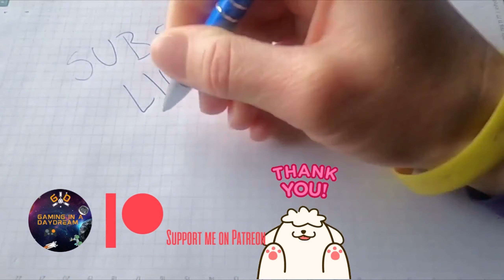F1 23 Formula 2 CAMPOS RACING 12/14 NETHERLANDS CARRERA LARGA/ FEATURED RACE PC TECLADO [KEYBOARD]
F1 23 - FORMULA 2 CAMPOS RACING 12/14 NETHERLANDS CARRERA LARGA/FEATURED RACE PC TECLADO [KEYBOARD] COCKPIT
Comentarios en Español, juego está en Inglés
Spanish Commentary, game is set in English
Modo Carrera Piloto - competiremos el calendario completo F2 con Campos Racing
Career Mode Driver - we will compete the full F2 calendar with Campos Racing
SETTINGS
ABS - Off
Control de Traccion  asistencia FULL pero quitamos la linea de trayectoria por completo.
Traction Control - FULL but we take out the trayectory line completely
Camara - COCKPIT
Dificultad de la IA - 66% (Hard)
AI Difficulty set to hard 66%
TIME STAMPS
00:00 CARRERA LARGA / FEATURED RACE
28:51 RESUMEN / HIGHLIGHTS